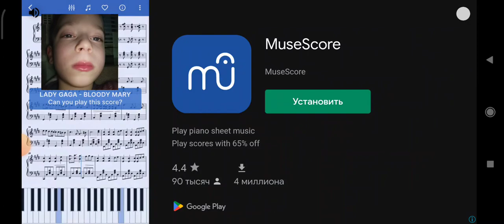Аналог кс, кльова стрілялка!